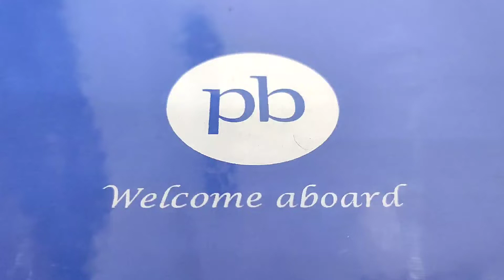Welcome Kit of PolicyBazaar